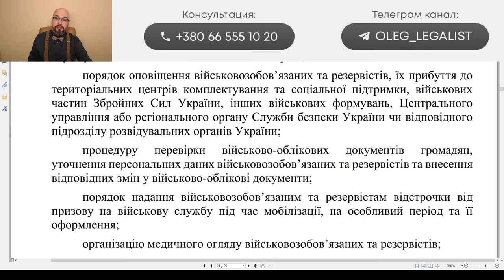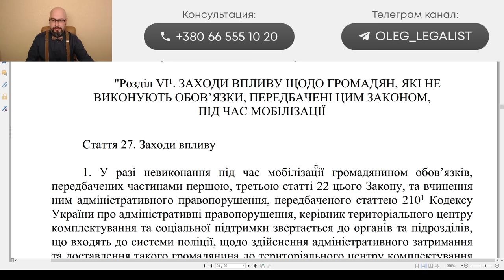Новые полномочия ТЦК и СП по закону о мобилизации 10449.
Закон 3633 (законопроект 10449) предусмотрел ряд новых полномочий для ТЦК и СП во время мобилизации и военного положения. Сегодня мы поговорим о таких полномочиях, как проверка документов ТЦК и СП (проверка военного билета/приписного удостоверения/временного удостоверения военнообязанного) и полномочие обратиться в суд с целью временного ограничения права управлять транспортным средством.
🔗Посилання на банку
💳Номер картки банки
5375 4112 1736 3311